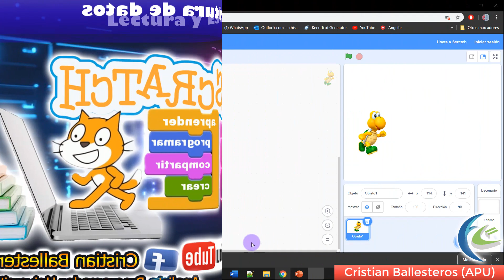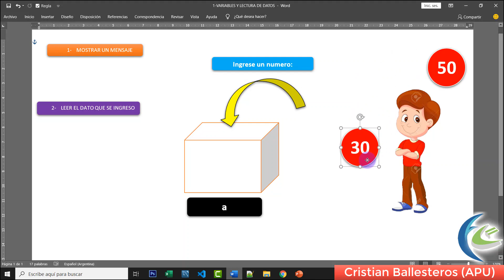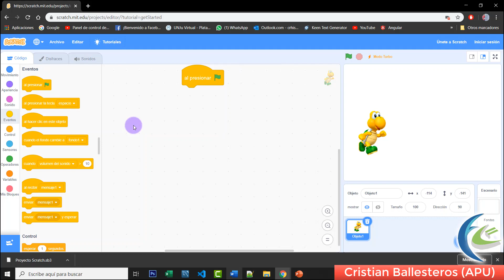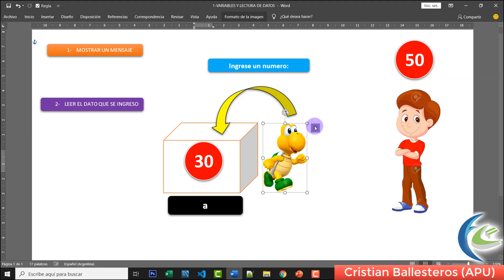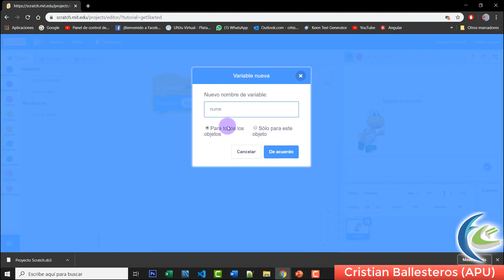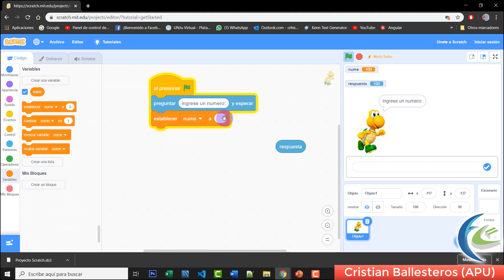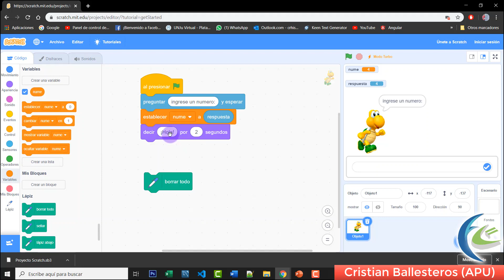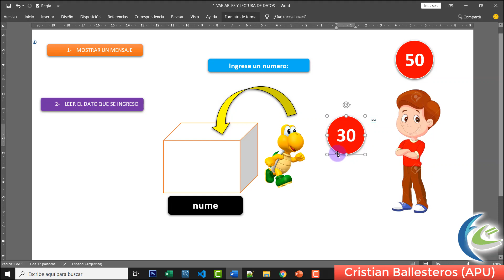lectura y escritura de datos en Scratch PARTE 1/2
3 lectura y escritura de datos en Scratch PARTE 1/2